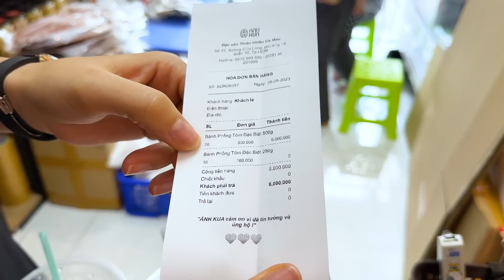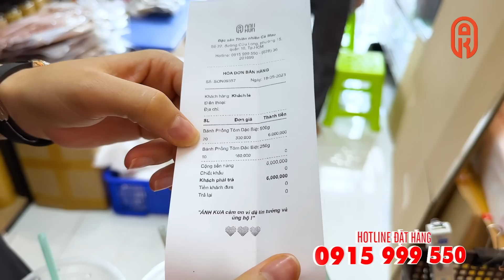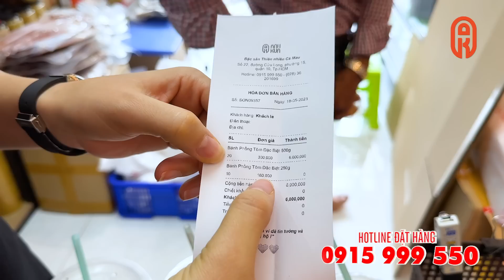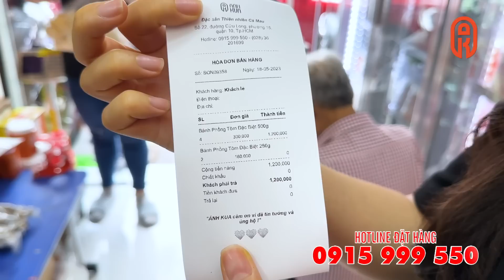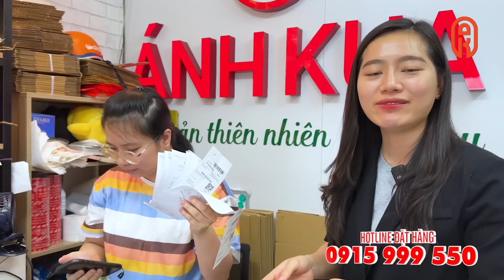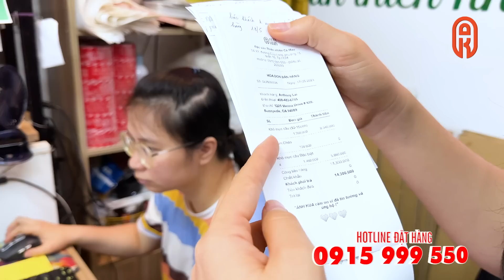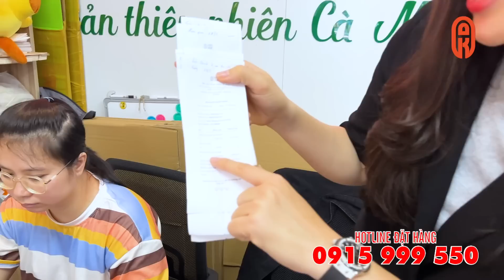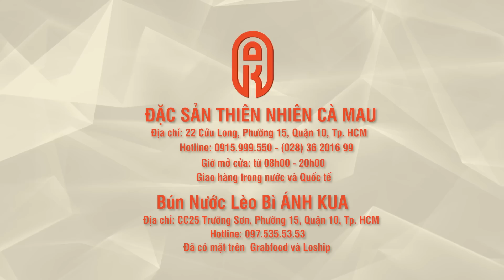Mua Mực Câu tặng Chẩm chéo của anh Hải SapaTV | ÁNH KUA